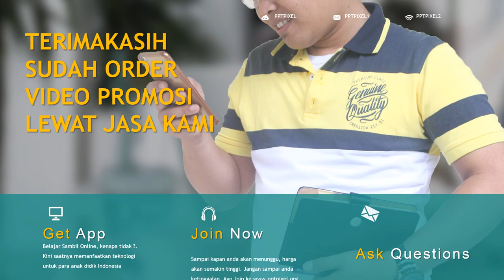Coba Lihat !! jasa advertising, video iklan Produk, Fashion, Company di Sarilamak